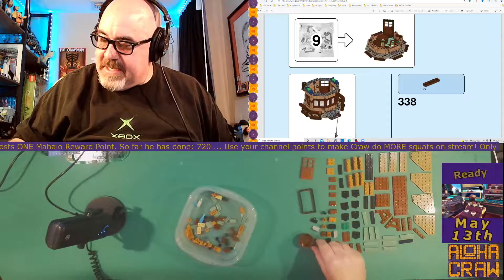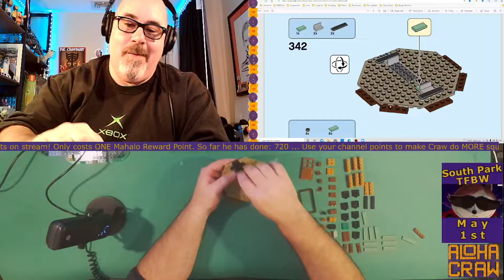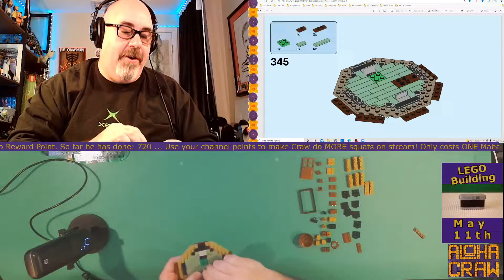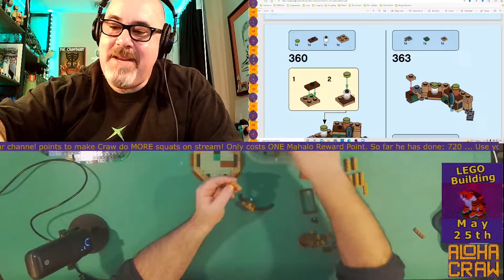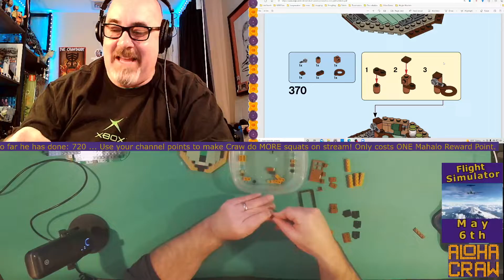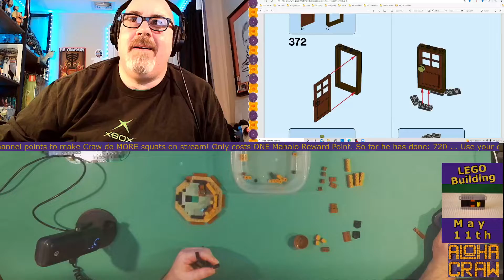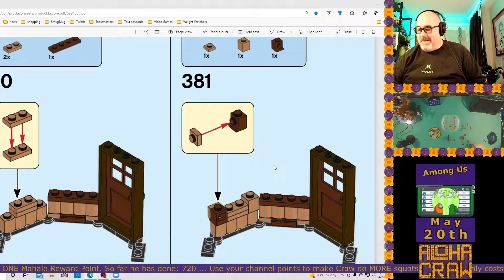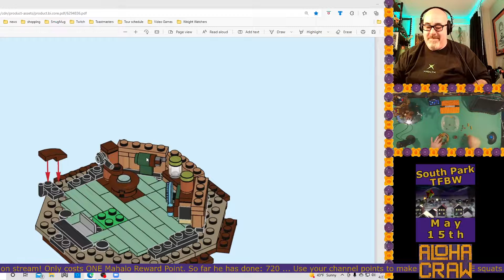LEGO Treehouse Bag 9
This is the VOD from my 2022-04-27 Twitch stream.

If you enjoyed the video and want to be apart of it live, drop a follow at Twitch.Tv/AlohaCraw